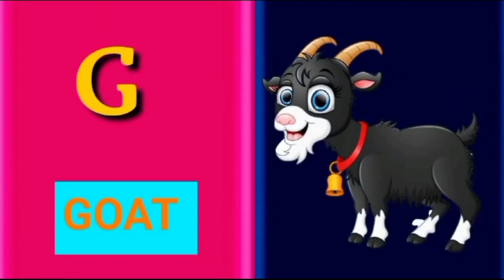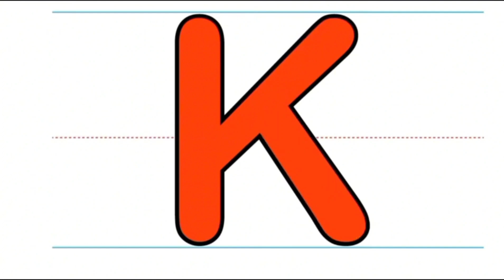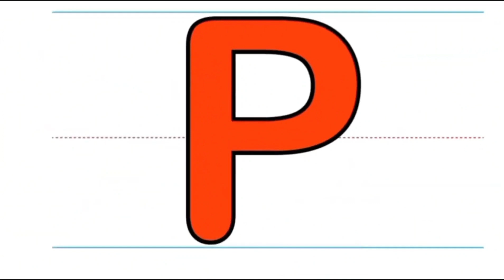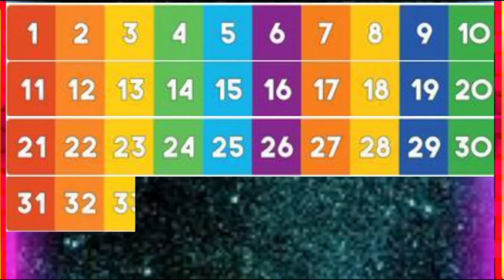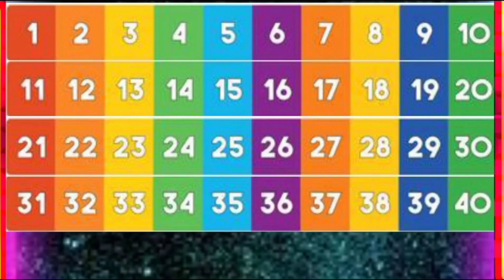Sea Animals +More Nursery Ryhmes | For kids | CocoZone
Sea Animals +More Nursery Ryhmes

Educational and entertaining songs for kids. With us, kids will learn to count, read, sing and dance.

Time code
00:00 Intro
00:01 Meow Meow Beli karti
00:59 Sea animals
01:39 Wild animals
03:45 A for Ass animals name
05:35 Month names
06:47 A for Apple with Singing
13:26 Vegitable names
14:30 Abcs
16:28 Sea animals with singing
19:24 Dancing 123
20:56 Sea lion and more
23:00 Five little Monkeys
24:53 Surprizing box
24:47 ABC song
28:27 Days of the week
29:41 Baby shark
31:54 Dady finger Dady finger
33:47 Five little eggs
35:18 A For Apple B for ball
36:40 A for apple B for bell
39:17 Police car
41:14 Abc coloring
44:59 123 Learing
46:13 Learing Latters

Welcome to CocozoneI! We are a channel where you can find educational and at the same time fun, entertaining videos for children. We will make your day even better and more enjoyable! Your kids will LOVE watching our fun videos! Get ready to dive into the magic and friendly atmosphere of CocozoneI!